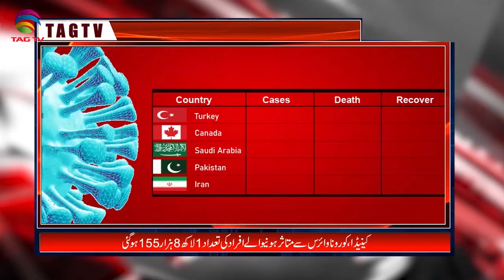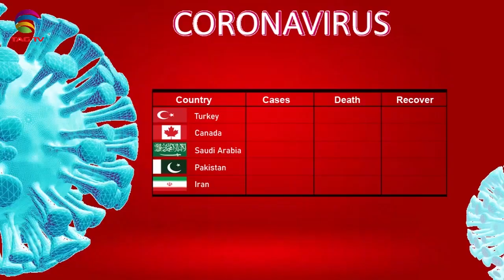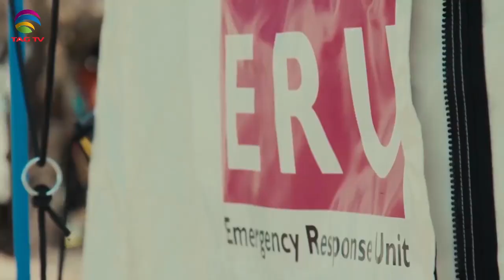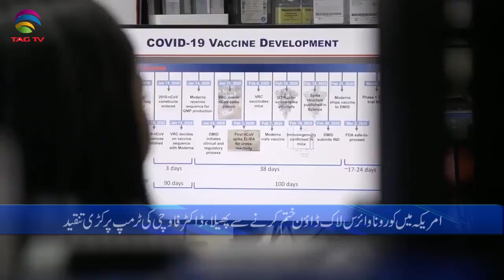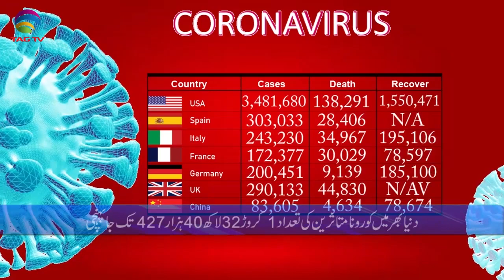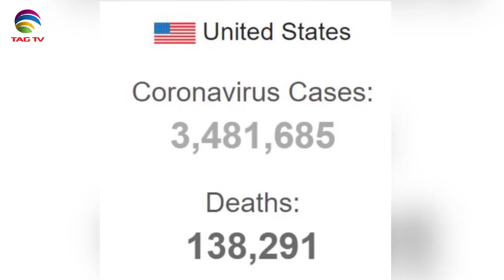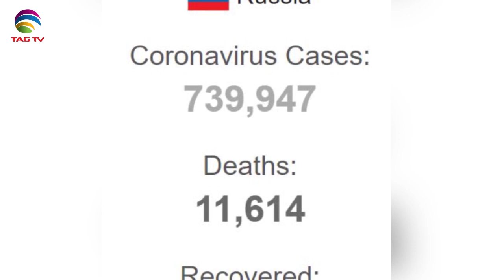Canadian & International News July 14, 2020